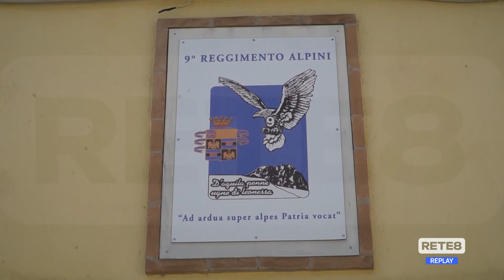L’Aquila - I 100 anni della bandiera di Guerra del 9° Reggimento Alpini